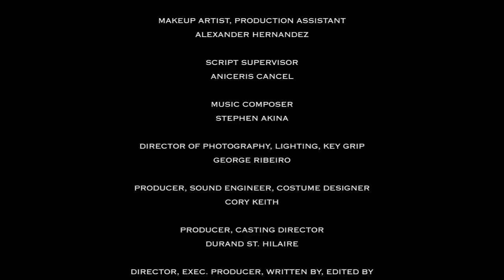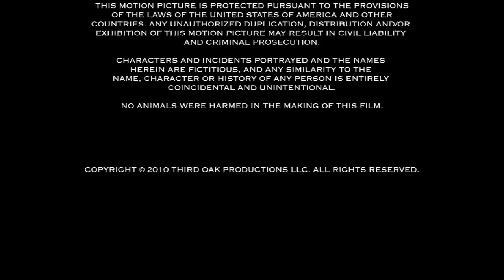Blue Curtain - Short Film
When a cop has to choose between life and death, what are the consequences?

Directed By
Marcelo Ribeiro

Written By
Marcelo Carvalho

Starring:
Bjorn Jiskoot Jr.
Cristina Franco
Christian Reyes

Produced By
Pressage Entertainment
Third Oak Productions